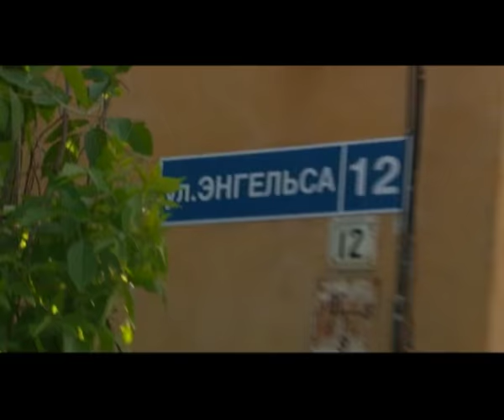Эх, дороги от 8 июня